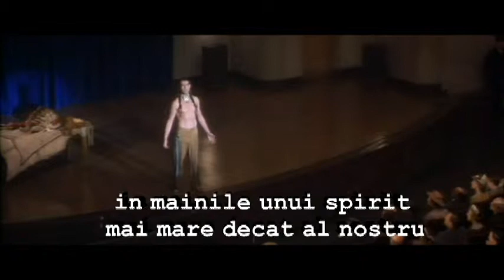grey owl - a perfect public speaking